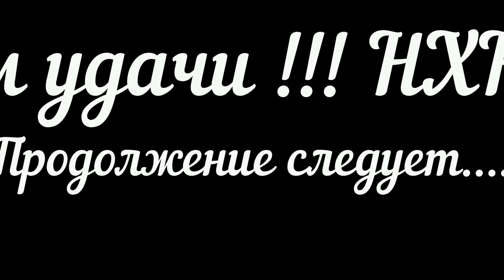Как пожарить рыбу или жарим речную рыбу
Как пожарить рыбу в домашних условиях.Это видео будет интересным начинающим рыболовам.Маленькие хитрости простой готовки.